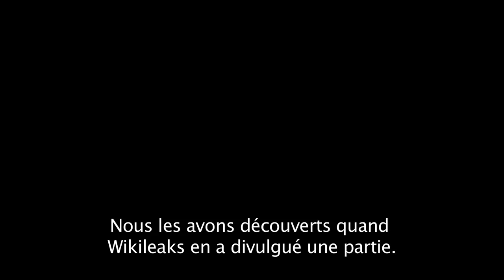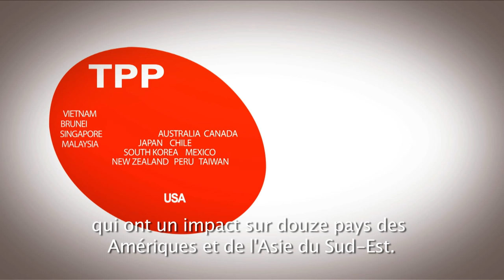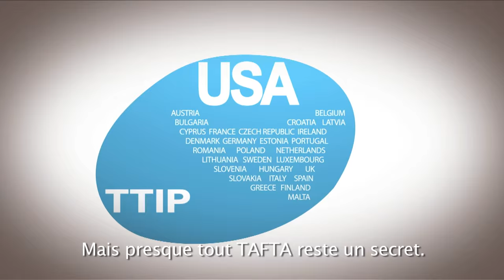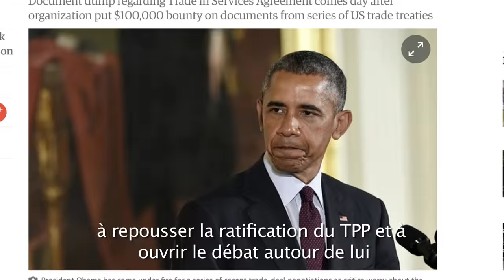WikiLeaks offre €100,000 à qui révélera Le Traité de Libre-Echange Transatlantique 'TAFTA'